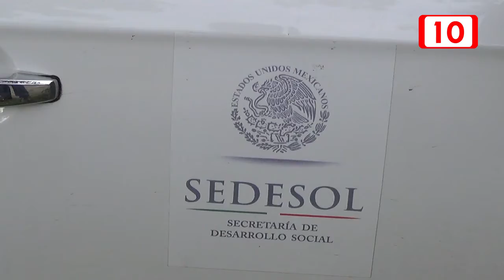Denuncias penales contra encargados de basura por alimentos